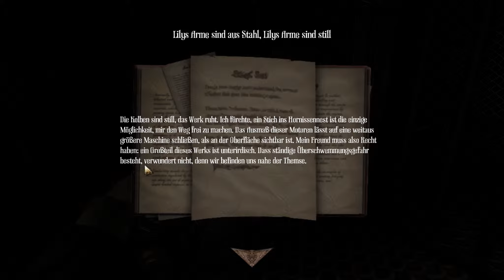Let's play Amnesia A Machine for Pigs GER #9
Vom Fieber und Träumen über eine obskure, höllische Maschine geschüttelt, erwacht der wohlhabende Unternehmer Oswald Mandus in seinem Bett ... doch er erwacht in einem Albtraum von Realität, gemartert von Traumbildern einer desaströsen Expedition nach Mexiko, gebrochen durch die platzenden Träume einer industriellen Utopie und gepeinigt durch Schuld und eine Tropenkrankheit. Im Haus ist es still, aber der Boden unter ihm vibriert nach dem Willen einer teuflischen Maschine. Sicher weiß er nur, dass seine Kinder in Todesgefahr sind ... und dass nur er sie retten kann.